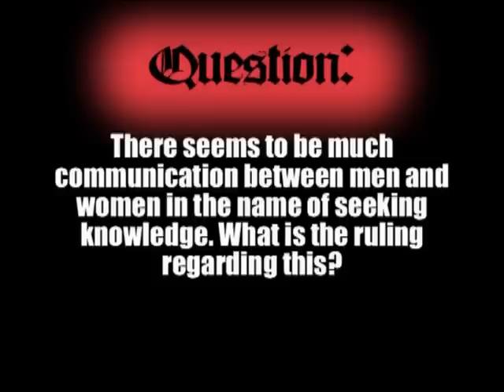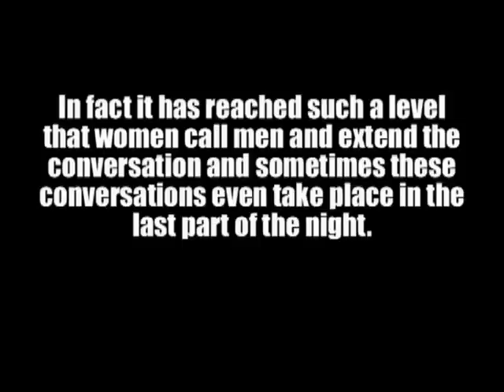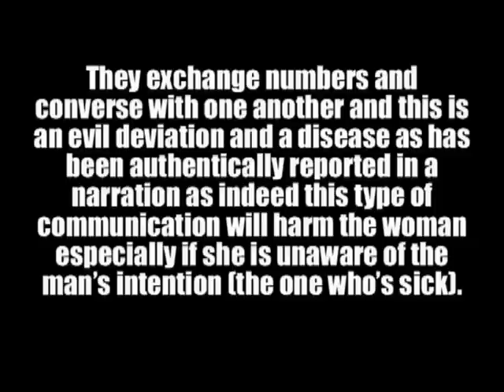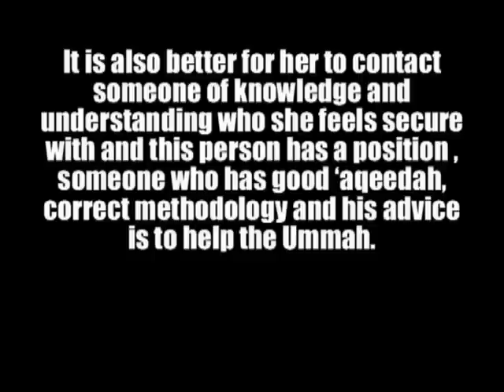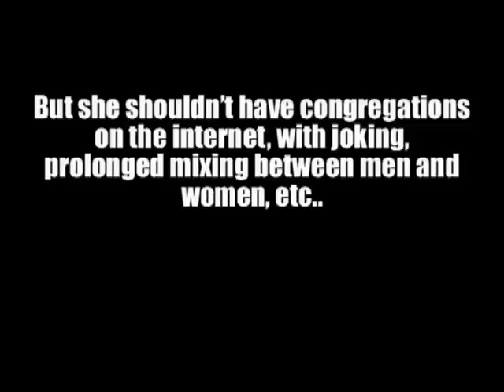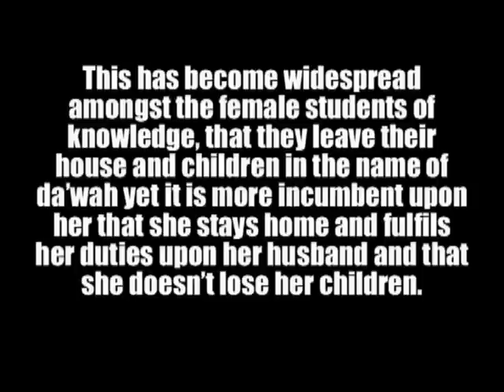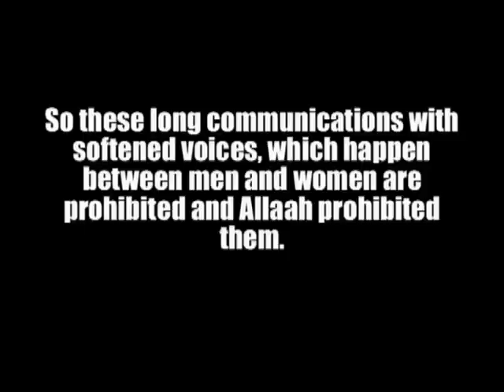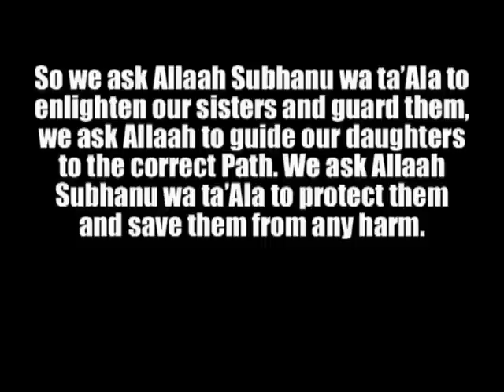Communication Between Men and Women in Seeking Knowledge...!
There seems to be much communication between men and women in the name of seeking knowledge. What is the ruling regarding this?